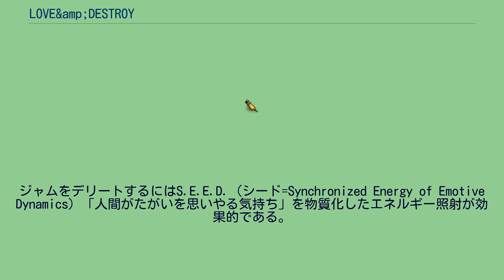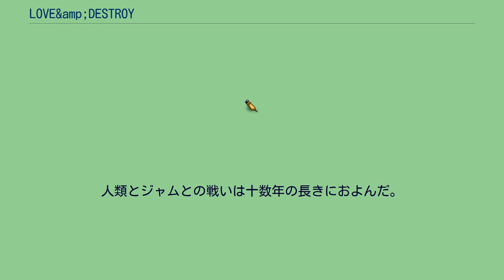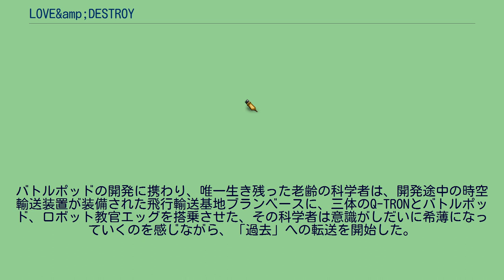LOVE&amp;DESTROY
3Dロボットを操りアクションシーンをハイスコアでクリアすると主要女性キャラクターの好感度が上昇する。
夏。
数ヵ月後。
一年後。
二十年後。
』 十数年後。
夏。